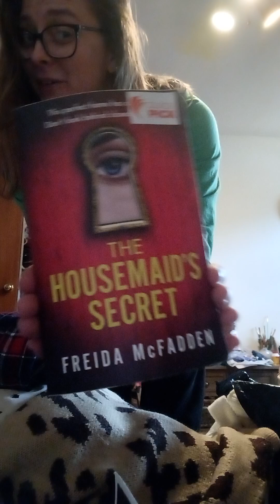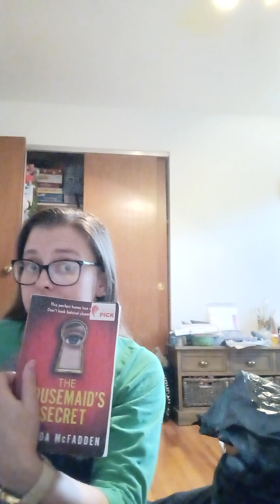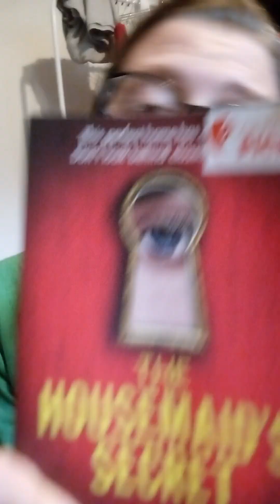Bookie Babe Review #35 : The Housemaids Secret by Frieda McFadden 📕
Missed this upload from last week!!

Have you jumped on the frieda wagon yet?

If not what are you waiting for?!